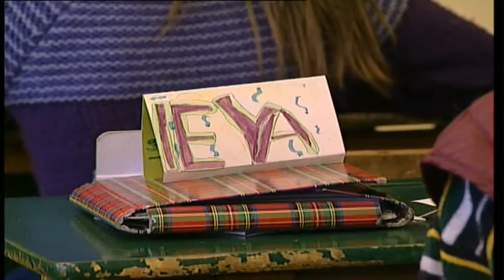Göçmen öğrencilere sınırlama.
Alman öğretmenler birliği sınıflardaki göçmen sayısının sınırlandırılmasını, bunun için kontenjan belirlenmesini istiyor.
Birlik Başkanı Heinz-Peter Meidinger, basına yaptığı açıklamada sınıflarda ana dili Almanca olmayan çocukların oranının yüzde 30 olması durumunda büyük bir başarı kaybı yaşandığını, yüzde 50'ye çıktığında durumun daha da vahimleştiğini belirtti.
Meidinger, tamamen göçmen çocuklarından oluşan sınıflar kurulmasına karşı olduğunu ifade ederek, göçmenlerin de buna karşı olduklarını, zira çocukların uyumlarının ve Almanca dilini öğrenmelerinin zorlaştığını söyledi.
Almanya'nın en üst düzey lisesi olan 'Gymnasium' isimli okullarda öğretmenlik yapan 90 bin öğretmenin üye olduğu Birliğin Başkanı Meidinger, okulların uyum konusunda anahtar bir rol üstlendiğini vurguladı.
Meidinger, mülteci çocuklarına özel 'Hoşgeldiniz ya da Lisan sınıfları' kurulmasının gerektiğini, böylece bu çocukların hızlı bir şekilde Almanca öğrenmelerinin sağlanabileceğini kaydetti. Ancak tamamen mülteci çocuklarından oluşan bu sınıfların, aynı şekilde normal eğitim yapılan sınıflara dönüştürülmesinin büyük bir felaket olacağını ifade etti.